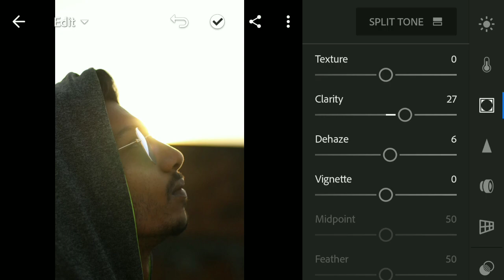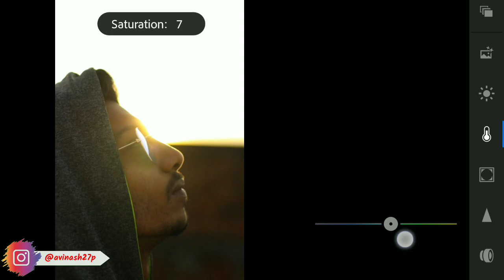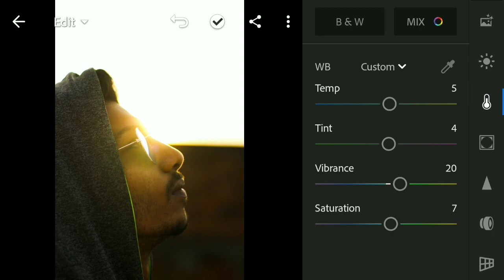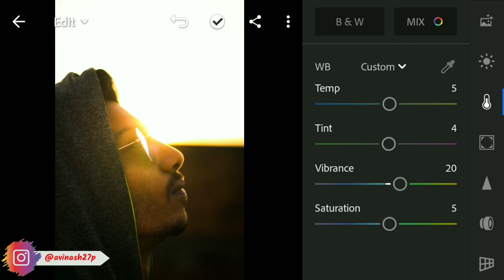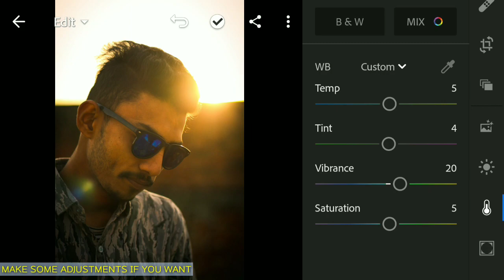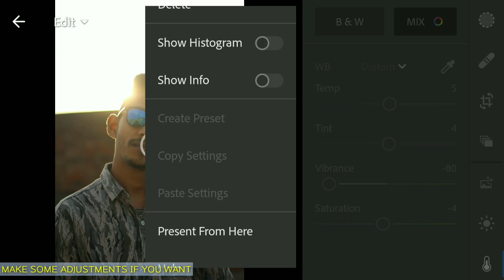HOW TO EDIT SUN KISSED PORTRAITS - LIGHTROOM MOBILE | LIGHTROOM MOBILE EDITING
Hi guys this video is about HOW TO EDIT SUNKISSED PORTRAITS IN LIGHTROOM MOBILE. If you have any queries please ask me in the comment section.
Thanks.

TAGS, Ignore
Lightroom sunkissed portrait editing,
how to edit in lightroom mobile like a pro,
how to edit in lightroom mobile app,
how to edit video in lightroom mobile,
how to edit photo in lightroom mobile in hindi,
how to edit orange and teal in lightroom mobile,
how to edit sky in lightroom mobile,
how to edit dark photos in lightroom mobile,
how to edit cinematic photos in lightroom mobile,
how to edit presets in lightroom mobile,
lightroom mobile tutorial cinematic,
lightroom mobile pastel preset,
lightroom mobile tutorial brandon woelfel,
lightroom mobile pastel,